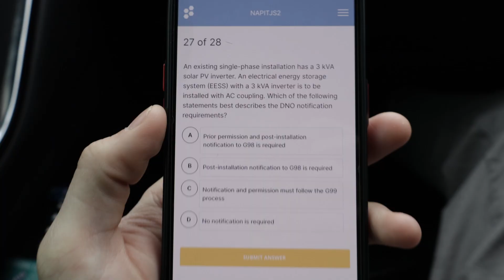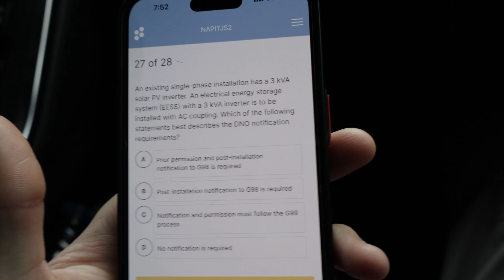Qualified To Install Solar Panels ? | Renewables ♻️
In todays video We are on a Solar PV + EESS (battery) course held by Nappit at there Oldham training centre

Overall conclusion of the course was that it was ran very professionally however like any of these courses which cover up and coming products and various ways of doing installs there’s a lot of information to be taken in from books and the tutor .

Both me and Mitch Bright spark electrical passed all of our exams which means we are now qualified in installing solar pv and battery systems

Get in touch via tradify for a Solar Pv or Battery install

Tradify - 30 % for the first 3 months - Code Adam30